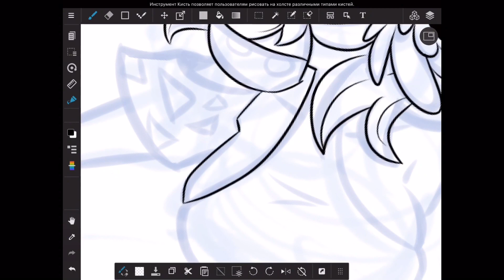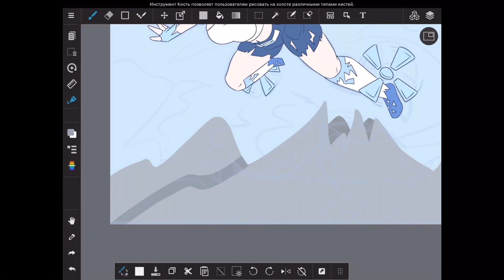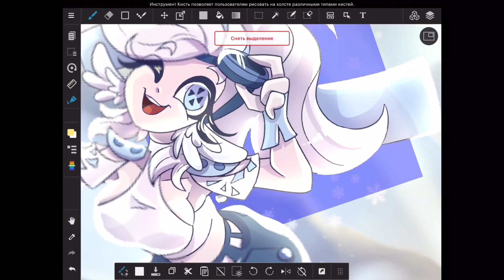Flying | Medibang Speedpaint | Just Shapes and Beats (jsab)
Well, I’ve got a lot of commissions this week so I decided to do something simple this time.

Song:
Set me free - Ephwurd & XLNT

(Or you can donate 2 usd once via PayPal to get any four full sized artworks.

Huge thanks to everyone who already supports me there:
3$ - Rocky Harmony, Lachhh, Michaellaneous, Titanium Production
10$ - Anatoly Kuznetsov
20$ - Laurie